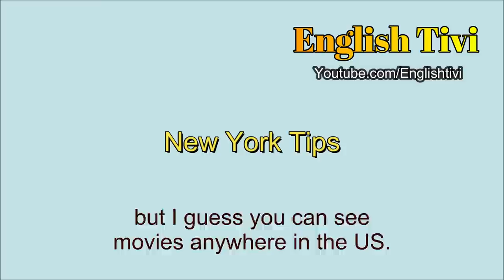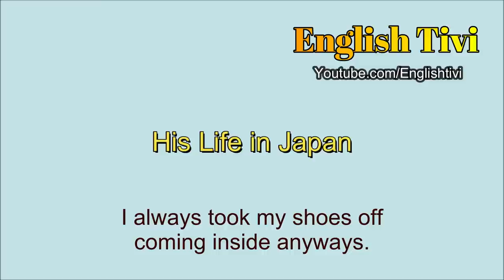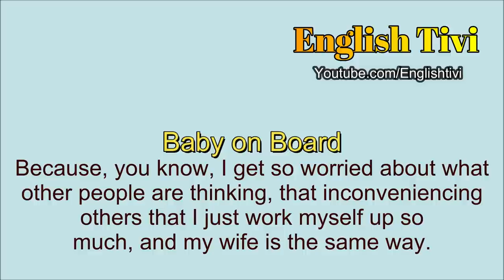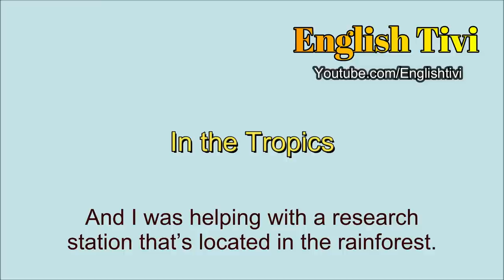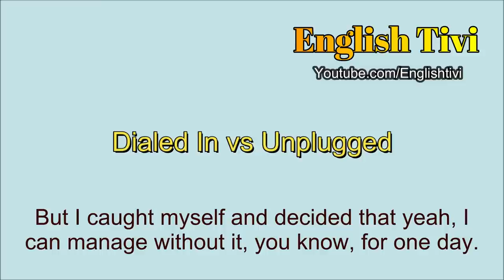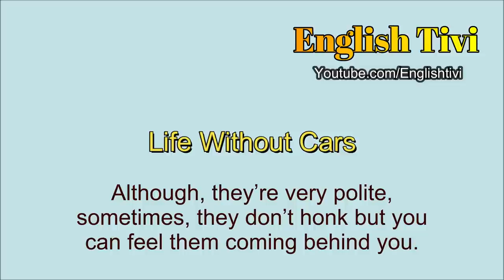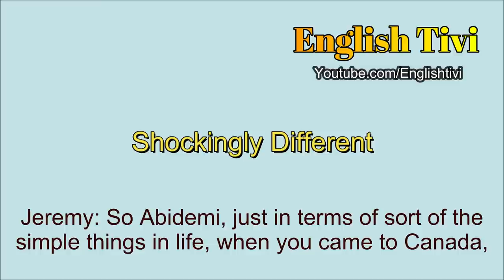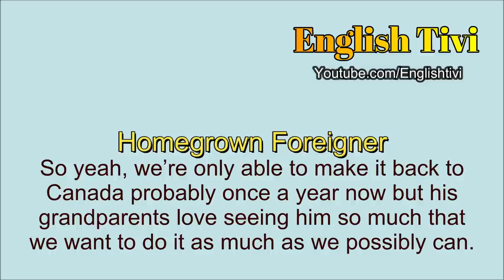Practice American English Speaking to Improve Your fluency ★ Daily English Conversation Dialogues ✔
Improve your listening & speaking skills to communicate with confidence to speak with real people in real English conversations.